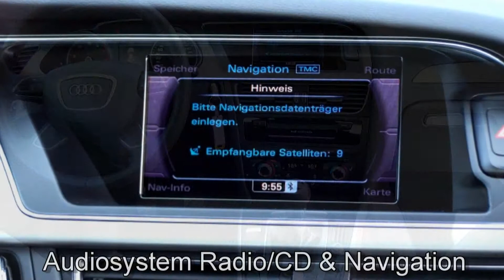Audi A4 1.8 TFSI Attraction Limousine 030976 Navigation "AUDI A4 1.8 TFSI ATTRACTION"